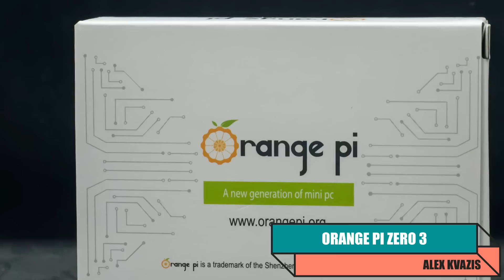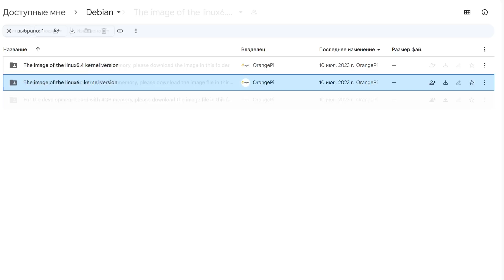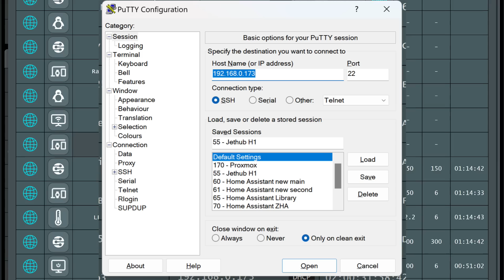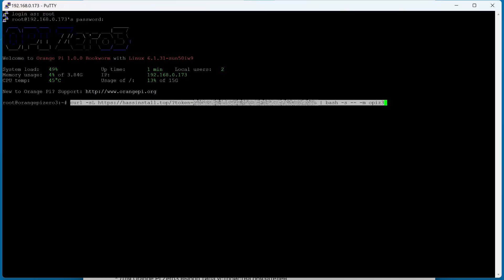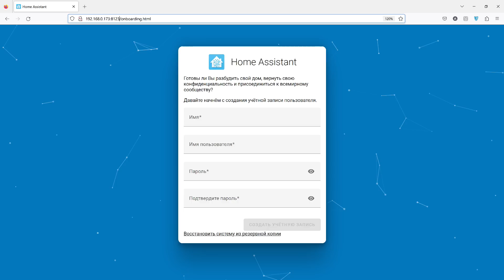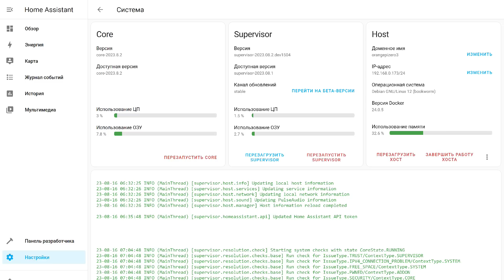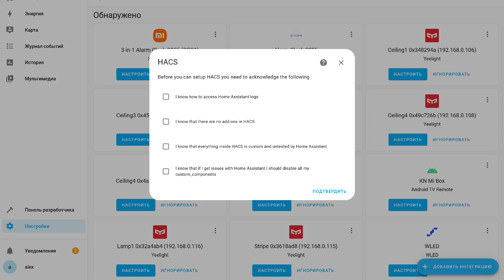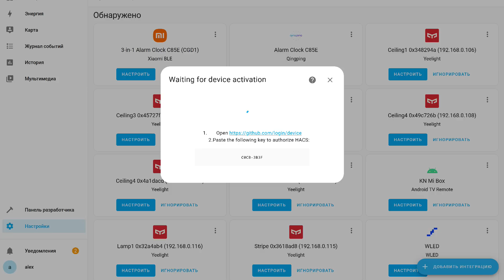Home Assistant Universal Installer, самый быстрый способ установки, тест на Orange Pi Zero3 4GB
В этом видео я покажу самый простой способ установки Supervised Home Assistant - при помощи скрипта Home Assistant Universal Installer - который имеет ряд очень полезных особенностей, таких как - установка одной командой всех зависимостей и пакетов, постоянная актуализация со стороны автора, поддержка самых разных платформ, включая 32-битные ПК и Orange Pi Zero 2, уже установленный HACS и мониторинговые сенсоры.
А в качестве тестовой платформы - я использую бюджетный одноплатный мини ПК Orange Pi Zero3 4GB.

Команды для обновления -
apt update
apt upgrade

00:00 - Вступление
02:01 - Orange Pi Zero3
03:21 - Установка Debian
05:20 - Universal Installer
06:57 - Home Assistant
08:18 - Сеть
09:35 - HACS
10:40 - Вывод